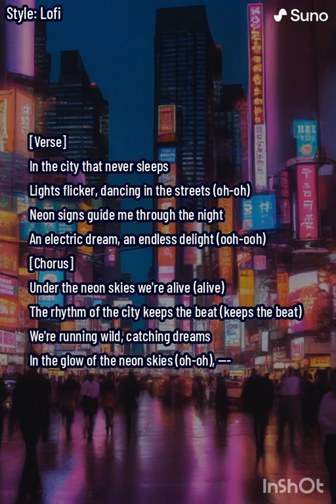Fresh new official trending NEON SKIES music (lofi to relax/sleep)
Neon skies and blue eyes...lofichill lofi lofibeats lofisong music sleepmusic sleep loveblueeyes lofiPunct lofipunct @lofiPunct

"Welcome to lofiPunct, where curiosity meets inspiration! Dive into a world of knowledge, creativity, and entertainment with our diverse range of videos. From educational content to captivating storytelling, we aim to ignite your imagination and spark meaningful conversations.